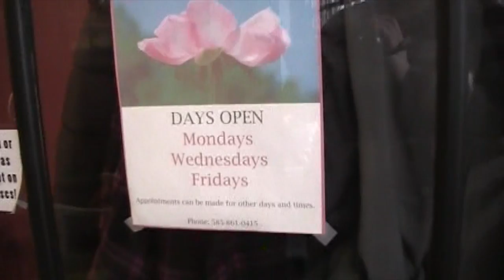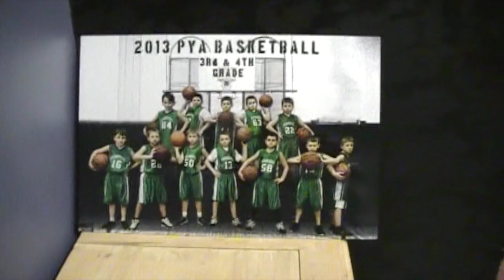Photography by Susan Meier Informative!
Sue tells what's new with the photo studio and what's offered! Check it out!